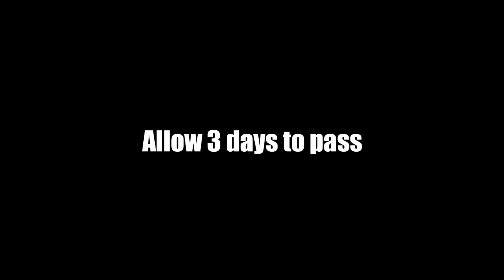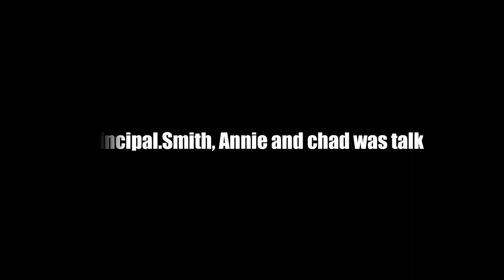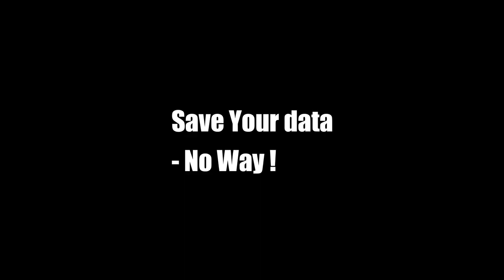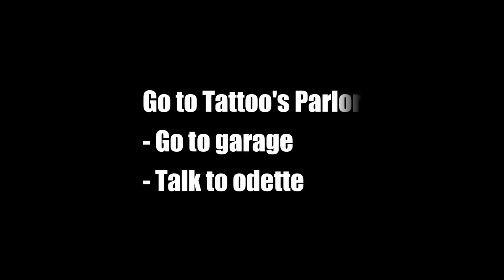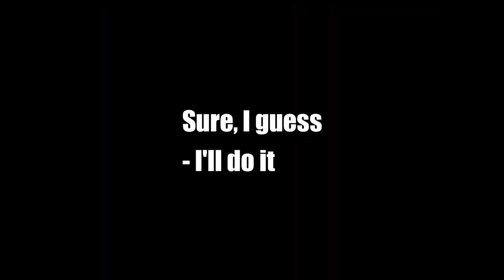Summertime Saga Eve complete quest 0.20.8 | Full walkthrough | Gamerloop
Summertime Saga Eve complete quest 0.20.7 | Full walkthrough | Gamerloop

Eve Rogers is a student at the main character’s school, and the sister of Grace.

Appearance
Eve is a thin, blue‐eyed teenager whose hair is partially blue‐dyed like her eyebrows. She uses a dark eye shadow and a blue eyeliner.

She wears a midnight‐blue tank top under a black hooded jacket with pointed ears at the top, and grey pants. Her loose studded belt comes with a buckle with a paw print on it. She has a close‐fitting necklace and her fingernails are painted black.

In many respects, a feline individuality emanates from her.

Personality
A car crash cost her parents their lives; it left Eve scarred, and discomfort has deepened her inner fragility. A new family has been reconstituted around her big sister Grace and her friends Odette and Tuuku, but it cannot prevent a few disputes.

Behind a tomboy facade, Eve is someone delicate, slow to share feelings or talents with other classmates. She values the time spent with them more than studies without her nonchalance affecting excellent school grades.

Story
Eve lives with her sister in an apartment in the north of the city. She occasionally proffers her help at the tattoo parlor because she knows the sacrifices Grace is making to support the household.

The teachers encourage the girl’s artistic promise; fond of music, she entertains herself on a karaoke machine at home, while she opts for the quietness of the park to draw. She is the main character’s mate in Ms. Bissette’s class and she appreciates having the sympathetic ear of someone who’s been through a similar tragedy.

His benevolence towards her will entice Eve to finally bare it all